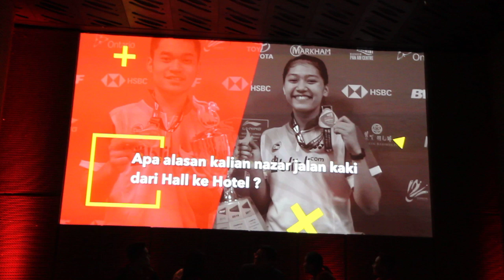Power of Love bagian 2, Cerita dibalik Nazar Indah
Rekaman ini hanya dibuka sementara, untuk kemudian kami tutup lagi